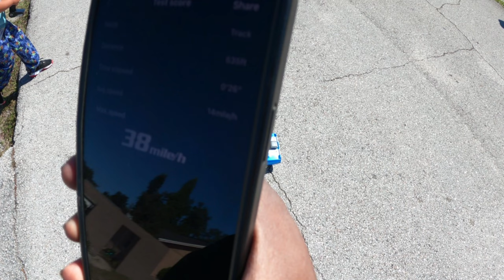Kyosho fazer & team associated 14b speed run & bashing